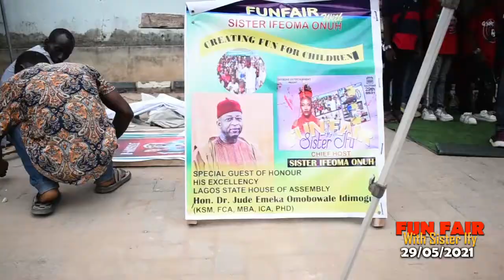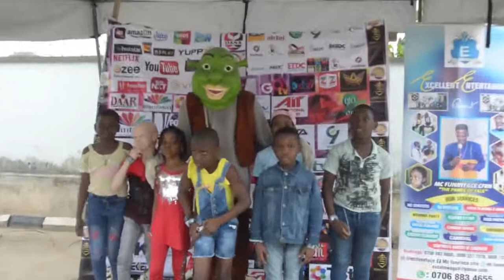Funfair with Sister Ifeoma onuh 2021 (part 1)